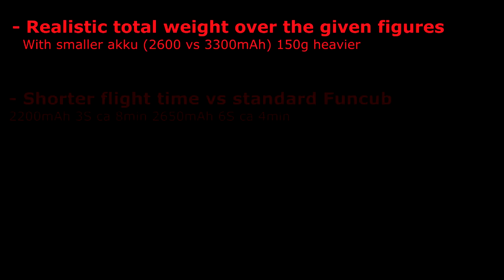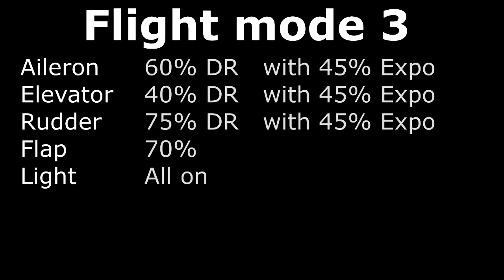Multiplex Funcub XL vs Funcub + test